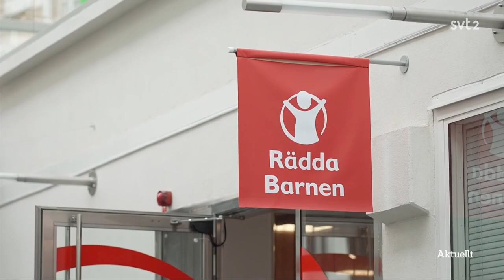Ny biståndspolitik: slopa 1% målet Johan Forsell (M) Biståndsminister